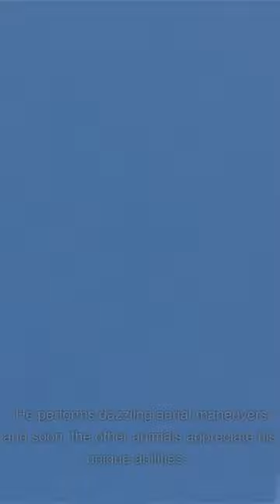The Flying Emu - short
-- Australian Storytime --
-- The Flying Emu --

In this episode meet an Emu who could actually fly.
How will the other animals react to this character's unusual ability?

Join us and share our adventures in the Australian wilderness as there are many stories to tell and many lessons to be learned.

-- This is a completely Ai generated web series.
-- All Story, Voice, Text, Video and Editing was done by Ai.
-- Thank you to the following:
   ChatGPT
   ElevenLabs
   PictoryAi